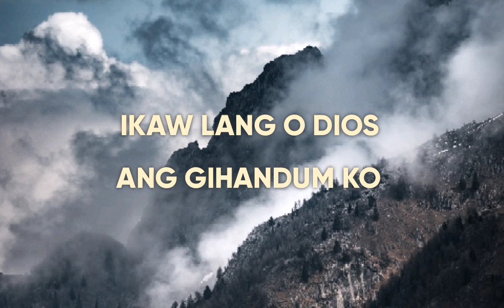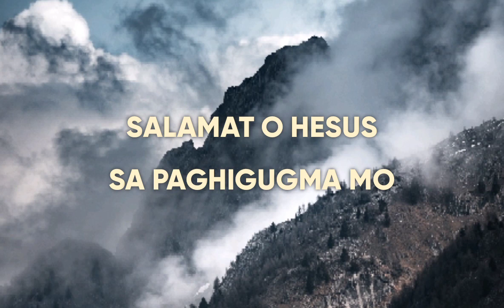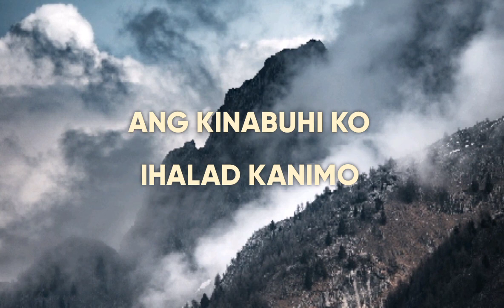Ikaw Lang O Dios (Cover) with Lyrics | Dayeg Bukidnon